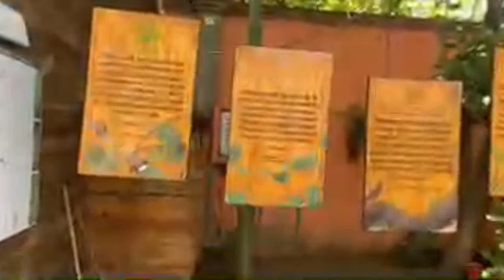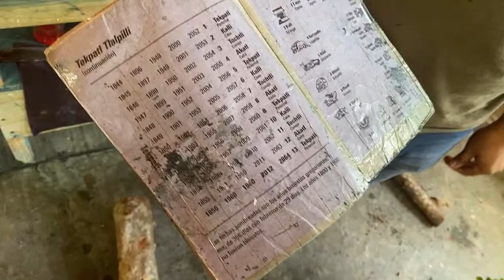Oaxaca mágica y misteriosa: Taller de Jacobo y Ma. Angeles.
Las figuras de madera pintadas a mano (Alebrijes), que se producen en este taller, son los más delicados y finos de San Martín Tilcajete.
Los maestros Jacobo y María Angeles, tienen un equipo de 150 personas produciendo estas increíbles piezas.